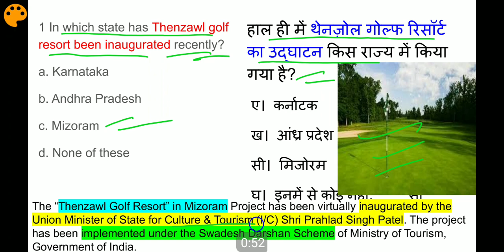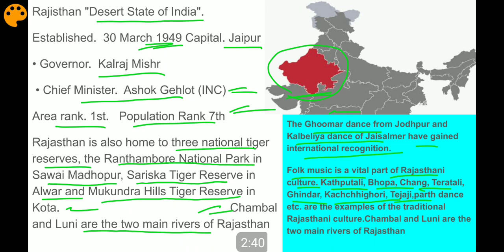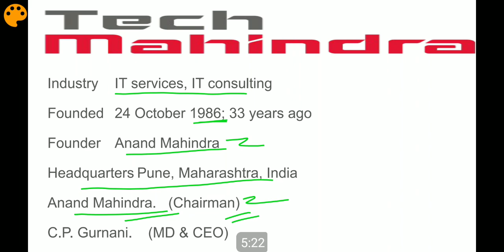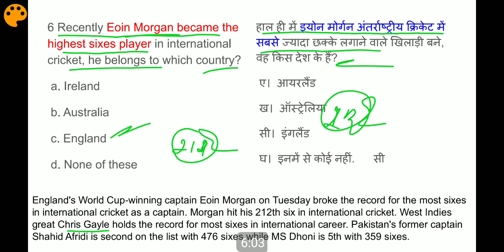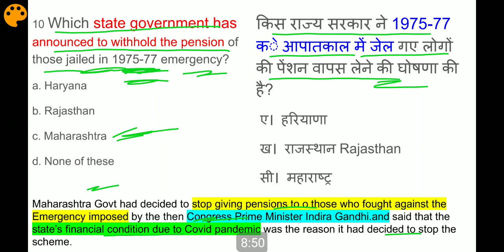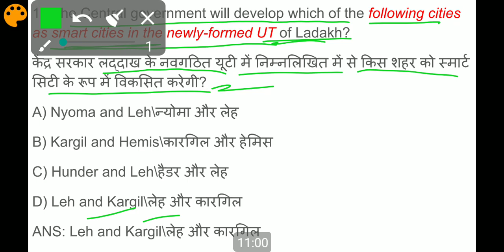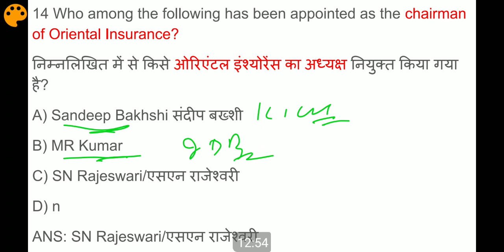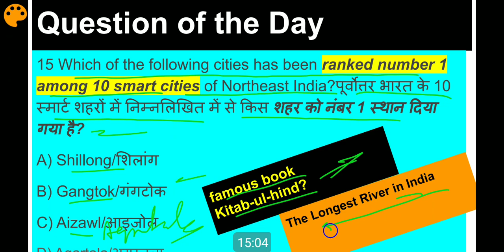CA#132 | 11 August 2020 Current Affairs in Hindi and English | Daily Current Affairs |UPSC |JKSSB